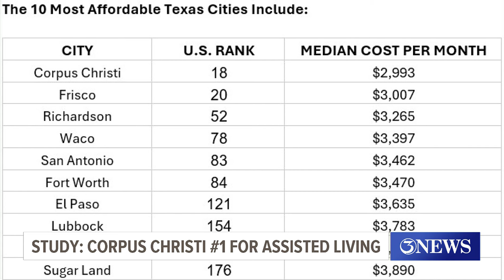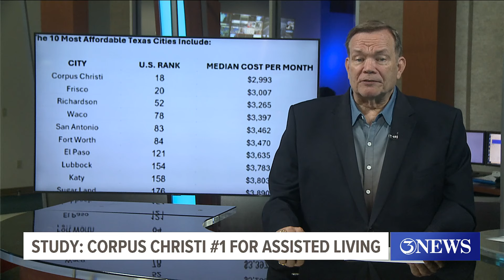Study: Corpus Christi #1 for assisted living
A new study shows Corpus Christi is the number one city in Texas for the most affordable living facilities.